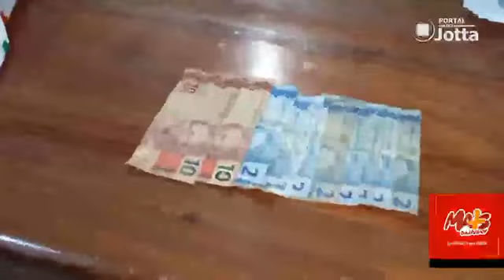Suspeitos presos com arma branca e drogas em Itacoatiara Amazonas.